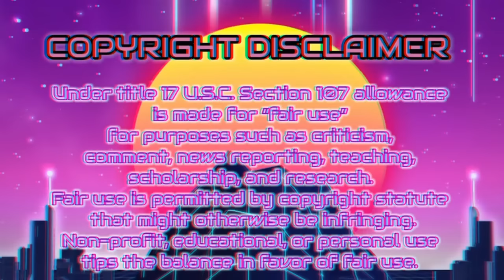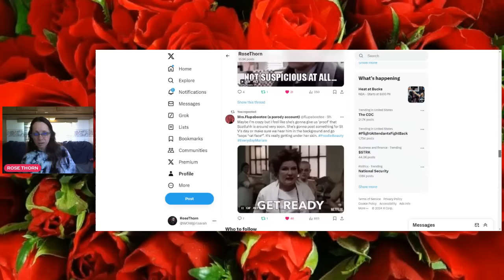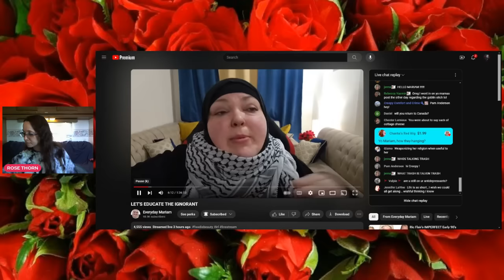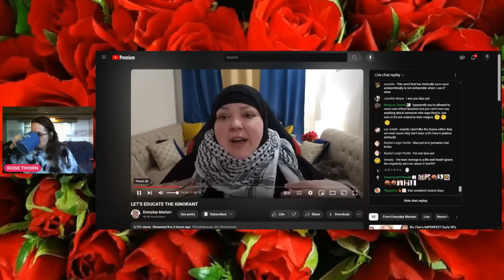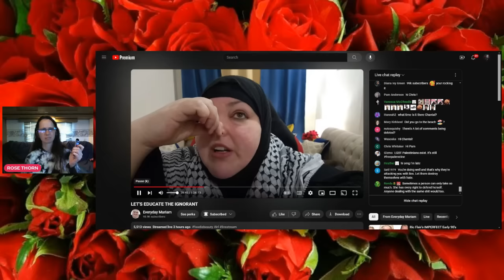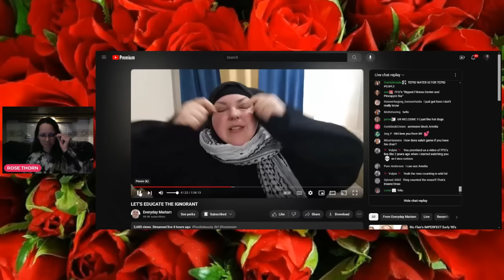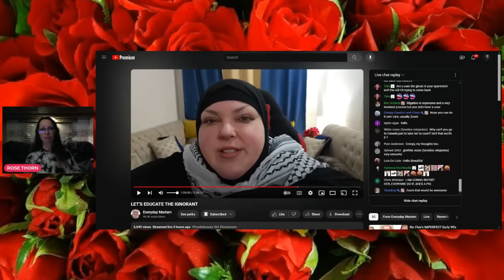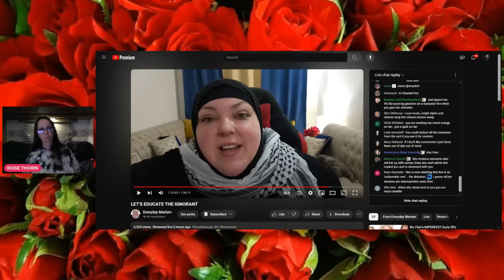FRAUDY BEAUTY PRE V DAY LOVE STINKS LIVE REACT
ALONE AND RAGING...NATURALLY